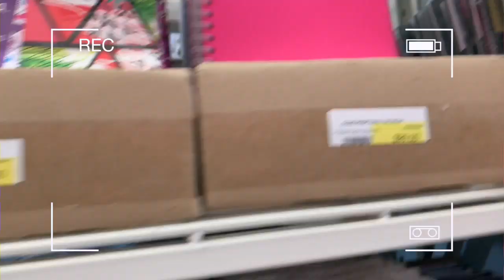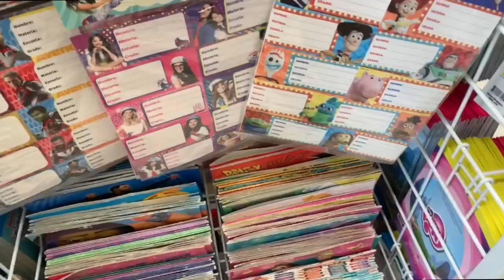COMPRANDO ÚTILES ESCOLARES / REGRESO A CLASES 2019 - Scarcuchi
Vine: scarcuchi

BUSQUEDAS RELACIONADAS:
COMPRANDO ÚTILES ESCOLARES 2019 / te REGALO una MOCHILA
HAUL QUE TENGO EN MI MOCHILA
LOS POLINESIOS
REGRESO A CLASES 2019
UTILES COMESTIBLES
MATERIAL ESCOLAR
COMPRANDO UTILES ESCOLARES
Un día conmigo: Comprando material escolar!!!
COMPRANDO tus UTILES ESCOLARES ll Oye Kenedy
utiles escolares comestibles 24 horas
mega haul utiles escolares